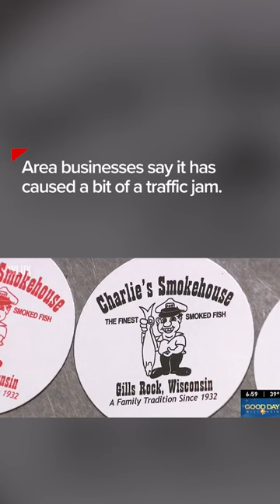Ice-covered gift shop becomes temporary tourist attraction in Wisconsin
The wild winds from Christmas Eve helped turn the building into something that looks like it belongs in the Ice Age.

TND covers content from Sinclair's stations in:
Abilene-San Angelo, TX : KTXS
Albany, GA : WFXL
Albany, NY : WRGB
Amarillo, TX : KVII
Asheville, NC : WLOS
Austin , TX : KEYE
Bakersfield, CA : KBAK/KBFX
Baltimore : WBFF
Beaumont, TX : KFDM/KBTV
Birmingham, AL : WBMA
Boise, ID : KBOI/KYUU
Bristol, VA : WCYB
Cedar Rapids, IA : KGAN/KFXA
Champaign, IL : WCCU
Charleston, SC : WCIV
Charleston, WV : WCHS/WVAH
Chattanooga, TN : WTVC
Cincinnati, OH : WKRC/WSTR
Columbia, SC : WACH
Columbus, OH : WSYX/WTTE
Dayton, OH : WKEF/WRGT
El Paso, TX : KFOX/KDBC
Eugene, OR : KVAL/KMTR
Eureka, CA : KAEF
Flint, MI : WEYI/WBSF
Fresno, CA : KMPH
Gainesville, FL : WGFL
Green Bay, WI : WLUK
Greenville-New Bern, NC : WCTI
Harlingen, TX : KGBT
Harrisburg, PA : WHP
Jefferson City, MO : KRCG
Johnstown, PA : WJAC
Kalamazoo-Grand Rapids, MI : WWMT
Kirksville-Ottumwa, IA : KTVO
Las Vegas, NV : KSNV
Lewiston, ID : KLEW
Lincoln, NE : KHGI/KWNB
Little Rock, AR : KATV
Lynchburg, VA : WSET
Macon, GA : WGXA
Medford, OR : KTVL
Mobile, AL : WPMI
Myrtle Beach, SC : WPDE
Nashville, TN : WZTV
Oklahoma City : KOCB/KOKH
Pasco, WA : KEPR
Pensacola, FL : WEAR/WFGX
Portland, ME : WGME/WPFO
Portland, OR : KATU/KUNP
Providence, RI : WJAR
Quincy-Hannibal, IL : KHQA
Redding-Chico, CA : KRCR
Reno, NV : KRNV/KRXI
Rochester, NY : WHAM
Salt Lake City : KUTV
San Antonio, TX : KABB/WOAI
Savannah, GA : WTGS
Seattle, WA : KOMO/KUNS
Sioux City, IA : KMEG/KPTH
South Bend, IN : WSBT
Springfield, IL : WICS
Steubenville, OH : WTOV
Syracuse, NY : WSTM
Toledo, OH : WNWO
Traverse City, MI : WPBN
Tulsa, OK : KTUL
Washington DC : WJLA
West Palm Beach, FL : WPEC
Wilkes-Barre, PA : WOLF
Yakima, WA : KIMA